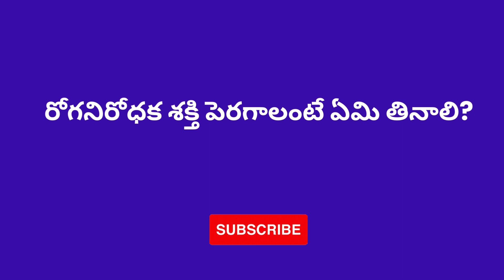GK Question and Answer